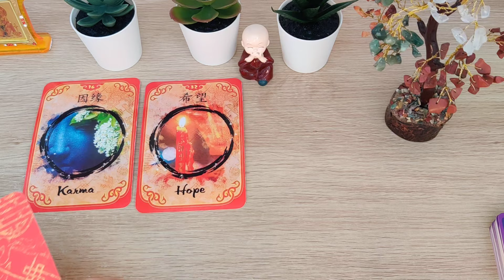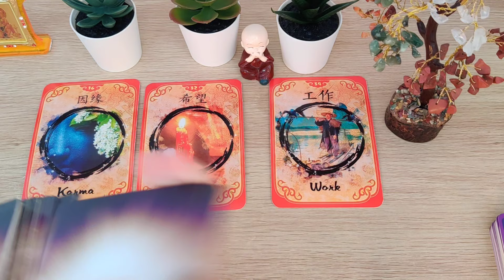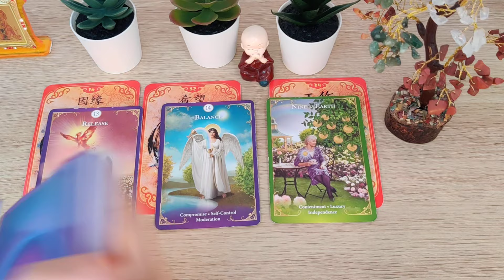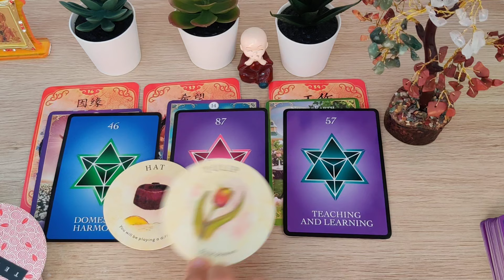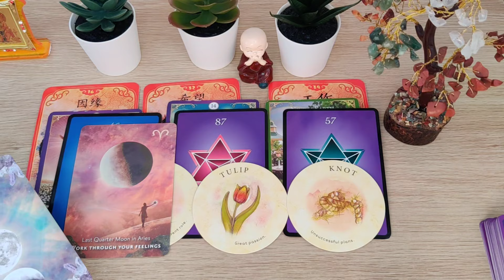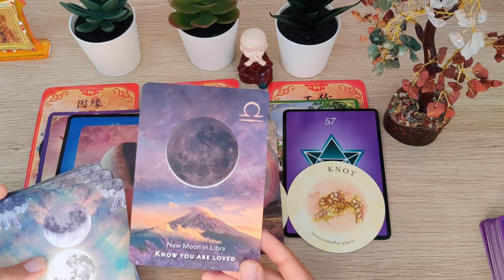Gemini February rashifal ✨♊️🌟 - Karma is on your side 🩷🪬☯️🙏🏻♥️